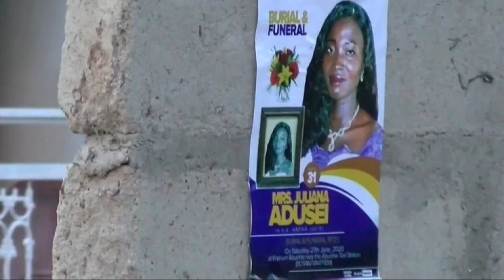Pregnant woman Stabbed to death; six-year-old daughter wounded - Premotobre Kasee (25-6-20)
Ampatia Robbery